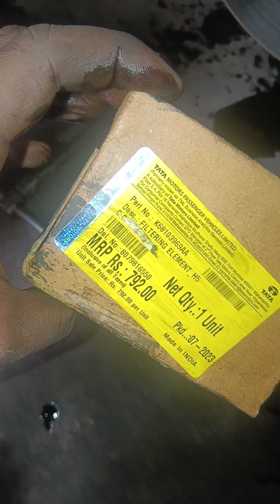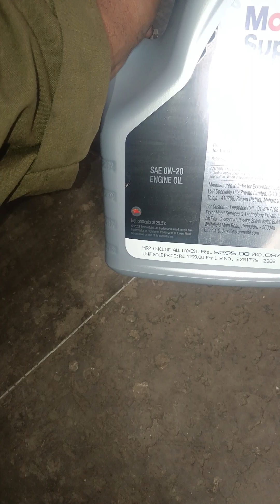Tata Safari BS 6 or Tata harrier BS 6Engine oil filter loction and Engine oil change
Tata Safari or Tata harrier Engine oil filter loction and Engine oil change
Engine oil filter loction
oil badli
@easy mechanic 93
ANIL yadav
Tata Safari bs6
Tata harrier bs6
*Engine oil filter
bs6 safari engine ka oil filter kaise or kainha laga hi
Anil yadav